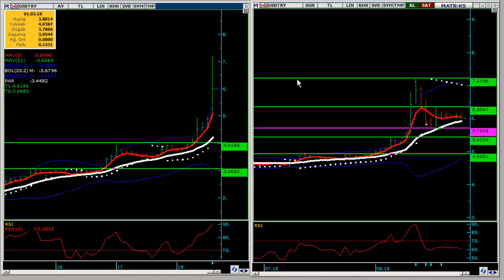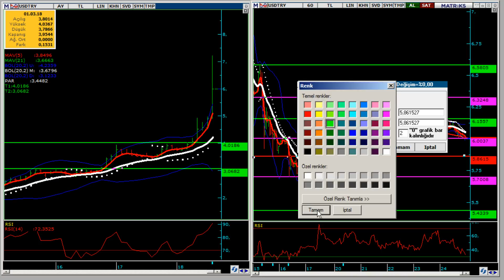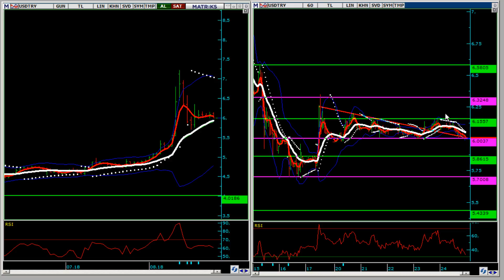26.08.2018 Bayram sonrası dolar beklentileri..